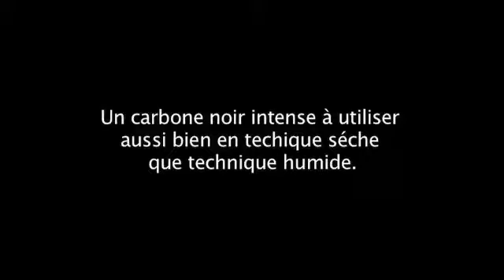Les pavés aquarellables - Water soluble carbon disc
Water Soluble Carbon Disc. A unique disc of intense black carbon that can be used dry or with water soluble techniques. Allows for a wide range of shades and can even be used directly with a brush. Now available at Adam in Paris more info at adam.montmartre (at) gmail.com